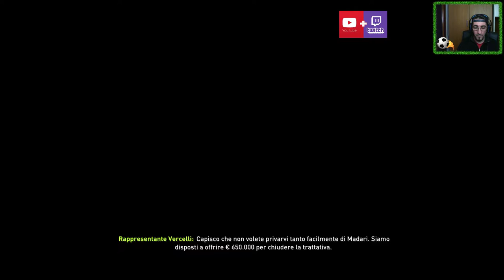Fifa 18 - [Carriera Serie A] - #21 Mi sono rovinato - Gameplay ITA